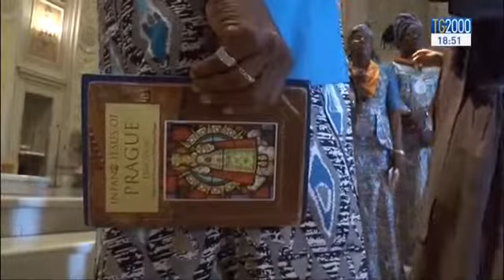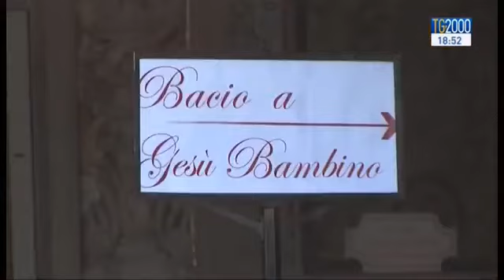ARENZANO Festa di Gesù Bambino di Praga 2015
Arenzano “avvolta” da un'onda di fedeli per la tradizionale Festa di Gesù Bambino di Praga: si tratta di una festa di fede che, ogni anno il primo week-end di settembre, emoziona sempre i cuori di tutti, giunti da ogni regione d'Italia, ma anche da Germania, Francia e Nigeria: una devozione antica, iniziata a Praga nel 1500, oggi più forte di ieri.
Tratto dal Tg2000 del 5 settembre 2015.
Servizio di Federico Plotti.